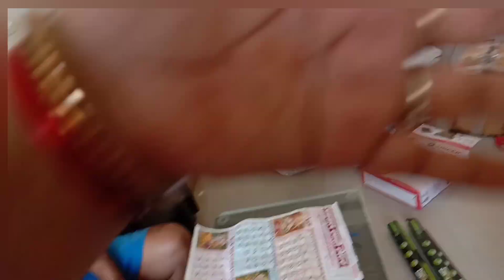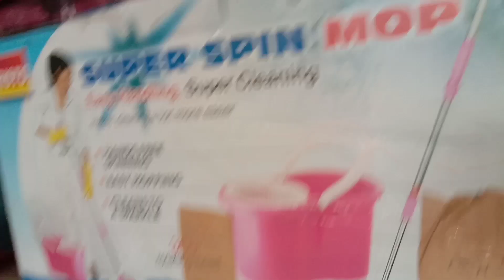mahika make vlog for you || shifting vlog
shifting vlog